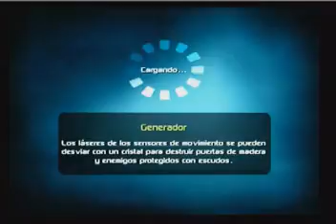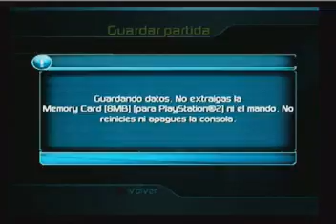MP4 Apr12 142545 0